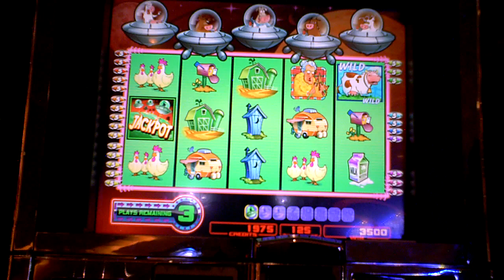Return from Planet Moolah slot machine bonus win at Parx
This is a slot machine bonus win on Return from Planet Moolah at Parx Casino.